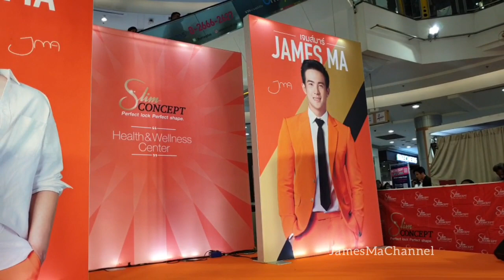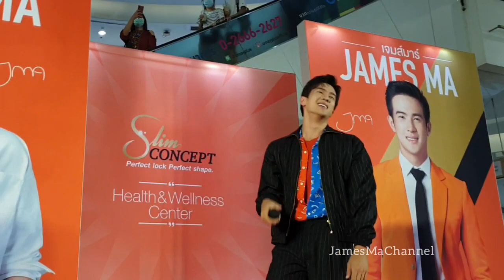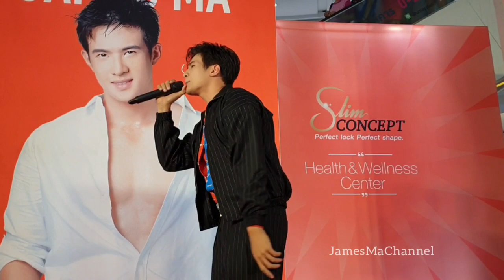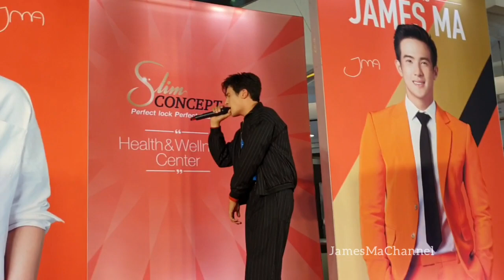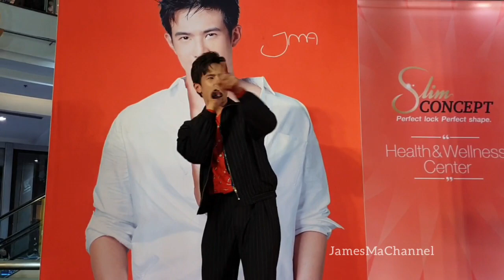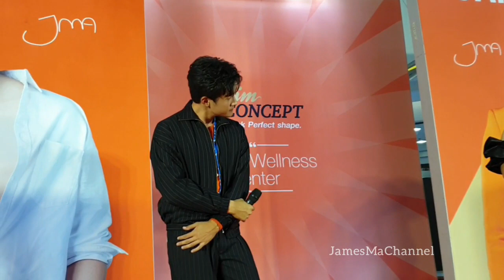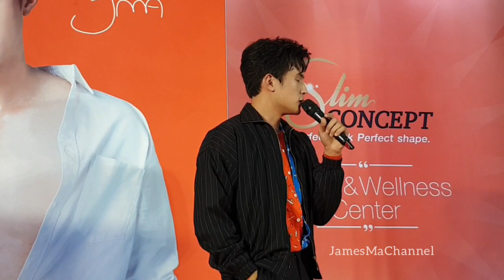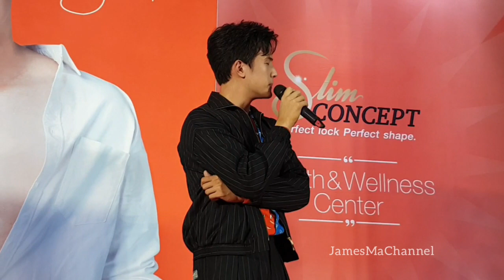James Ma เจมส์ มาร์| โชว์ตัวงาน Slim Concept 19.07.2020 Clip 1 | JamesMaChannel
เพลงคิดถึงดังดัง แฟน เพียงพอ